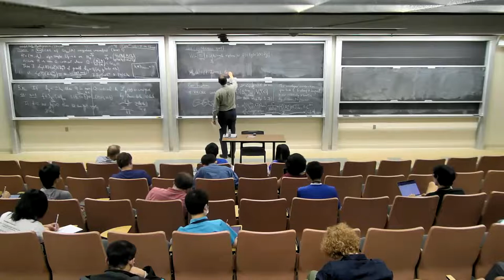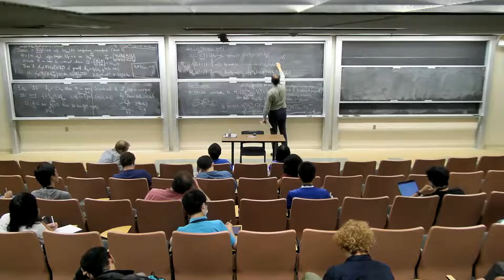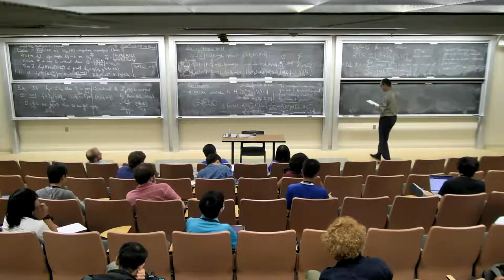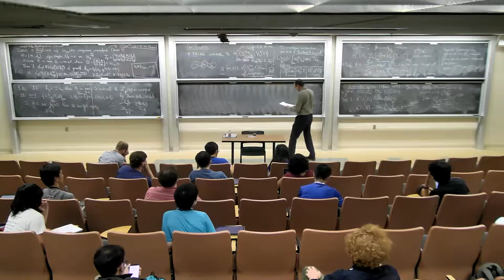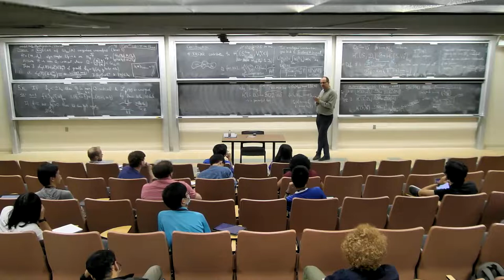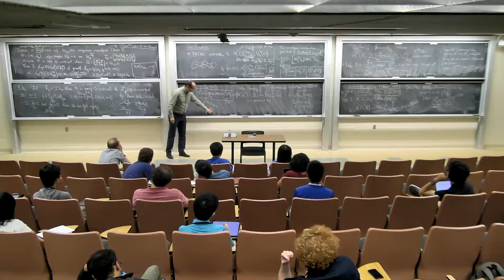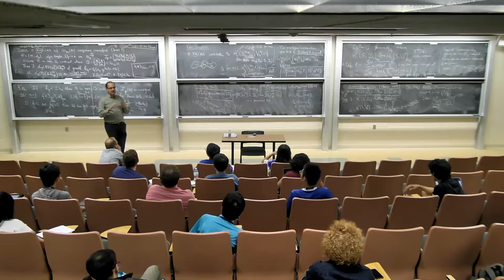p-adic L-functions and Eigenvarieties Graduate Workshop Dimitrov p-adic L-functions Lecture 3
Dimitrov 3